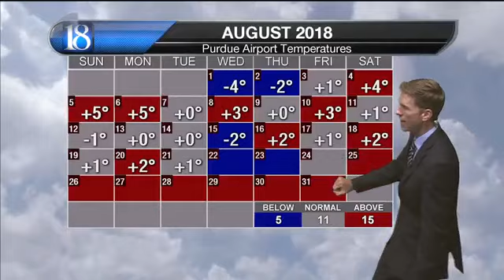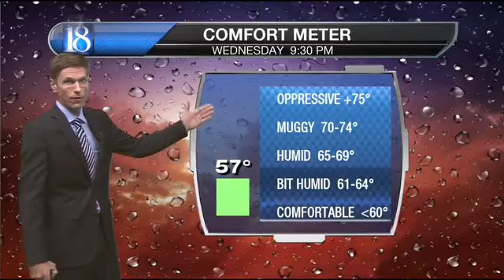COMFORTABLE AIR MOVING IN, THE HOT, HUMID BY LATE WEEKND